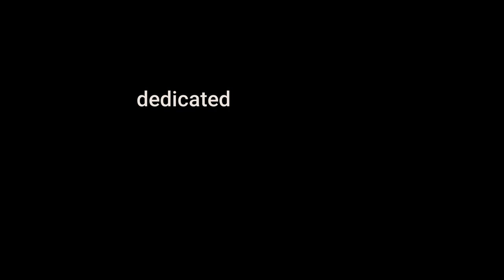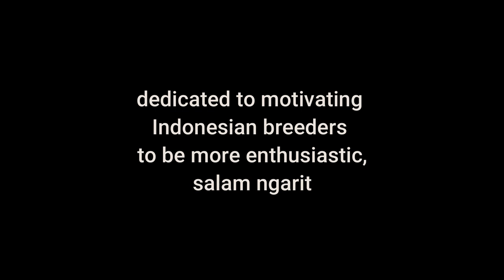BACK to NGARIT the movie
dedicated to Indonesian breeders to be more enthusiastic about raising livestock, salam ngarit